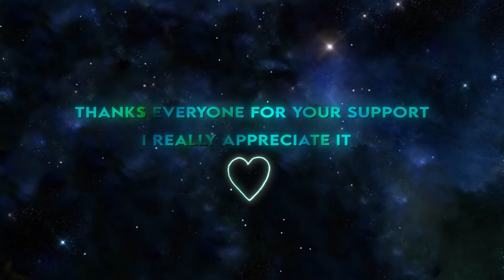zenitsu.... 🧡🧡🧡 Demon slayer ⚔️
whatsapp status tamil online class,

Whatsapp status tamil old love songs, whatsapp status tamil online class,

Whatsapp status tamil old sad songs,

whatsapp status tamil only,tamil,

whatsapp status tamil pain,

whatsapp status tamil pullingo,

whatsapp status tamil paruthiveeran,

bestie whatsapp status tamil quotes, mothers day whatsapp status tamil quotes, fathers day whatsapp status tamil quotes,

angry queen whatsapp status tamil, attitude queen whatsapp status tamil,

whatsapp status tamil remix, whatsapp status tamil remix songs,

whatsapp status tamil romantic, whatsapp status tamil ringtone,

whatsapp sta songs,

whatsapp status tamil rowdy, whatsapp status tamil rain,

whatsapp status tamil romance, whatsapp status tamil songs new,whatsapp status tamil 30 sec,

love whatsapp status tamil 30 seconds, 3 whatsapp status tamil

whatsapp status tamil 4k 60fps, whatsapp status tamil 2021,

whatsapp status tamil 2021 new, whatsapp status tamil 2020,

whatsapp status tamil 2020 full screen, whatsapp status tamil

corona_2_0_whatsapp status tamil,

O to hero whatsapp status tamil, whatsapp status tamil 15 seconds,

whatsapp status tamil 1080p,

whatsapp status tamil 1080p hd video download,

whatsapp status tamil yaar alaipathu,

friendship whatsapp status tamil 15 seconds,

sad whatsapp status tamil 15 seconds, whatsapp status tamil youtube, sulthan song whatsapp status tamil

yaraiyum, love whatsapp status tamil yuvan, sad whatsapp status tamil yuvan,

whatsapp status tamil whatsapp status, love feeling whatsapp status tamil yuvan